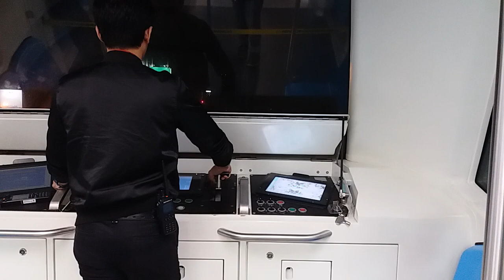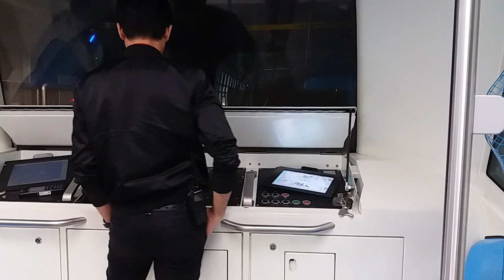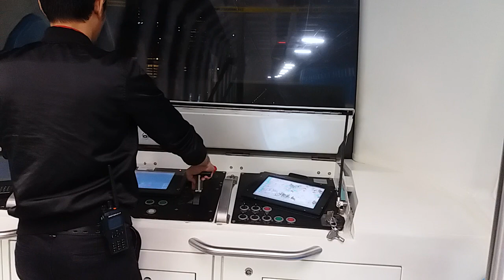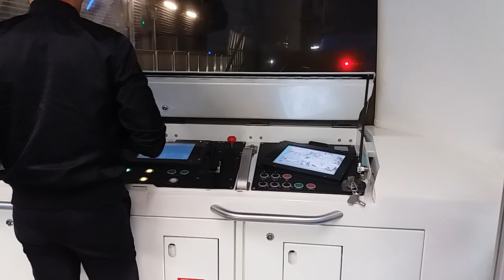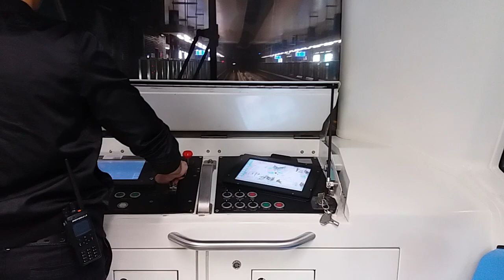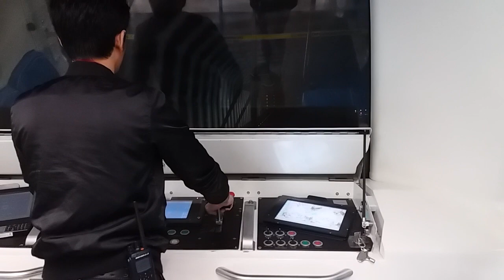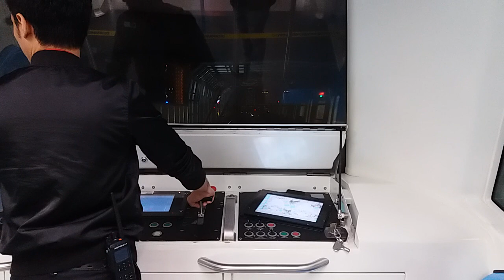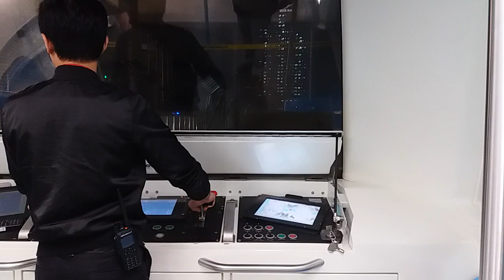{Fast Manual Driving} SBK Line - Siemens Inspiro [106] Ride From Phileo Damansara To Kota Damansara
Recorded on 21st August 2019.